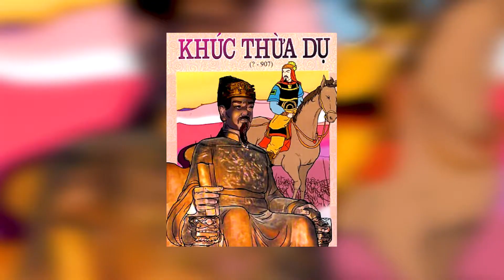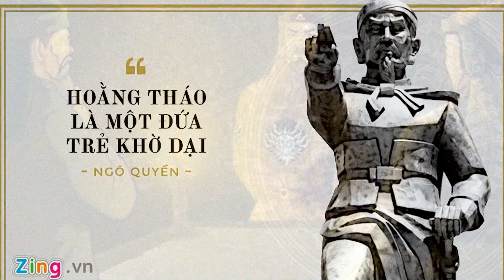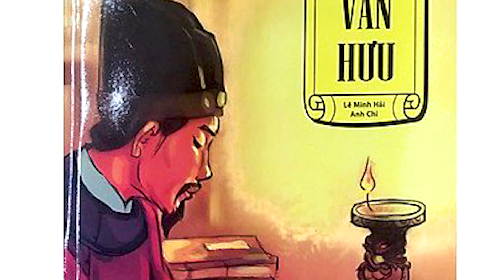Vị Vua Chấm Dứt 1000 Năm Phương Bắc Đô Hộ VN. Bùi Gia Kể Chuyện Bạn Nghe.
Nhân có tác phẩm Đại vương Ngô Quyền được đục chạm từ gỗ Gụ nguyên khối, chúng tôi muốn kể về thân thế, sự nghiệp và bước ngoạt để đưa Ngô Quyền lên vũ đài chính trị, từ đó ông trở thành một Anh hùng dân tộc vĩ đại của Việt Nam ta.